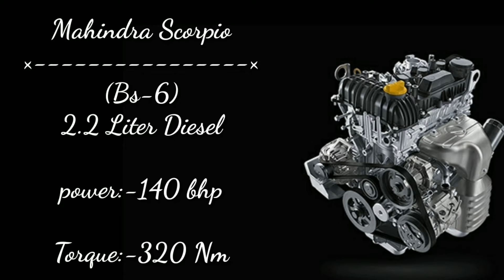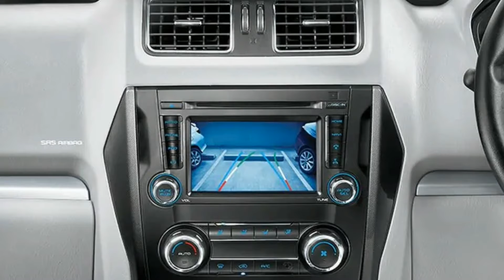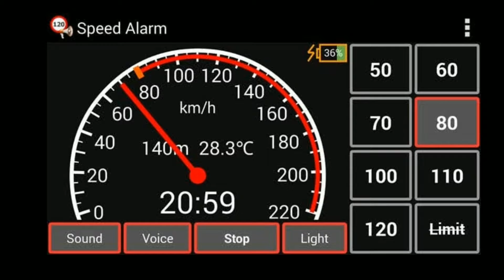[NEW] 2020 Mahindra Scorpio all Details price features launch date